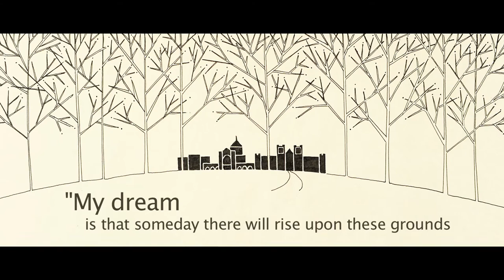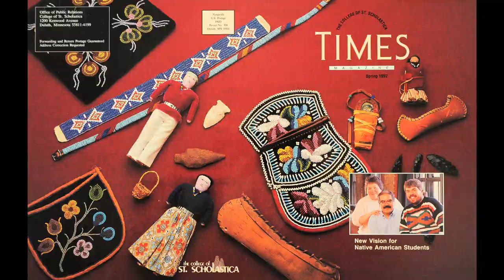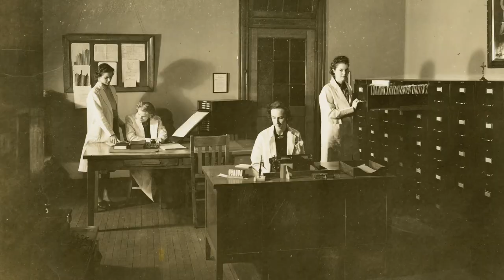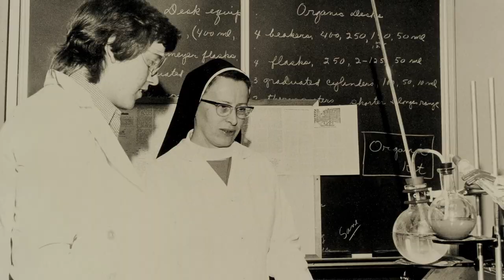Building the Dream: 100 Good Years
A brief documentary about the history of The College of St. Scholastica in Duluth, Minnesota.